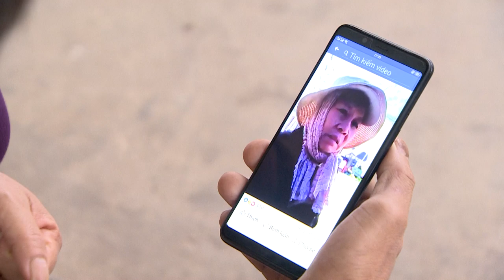Bị bán sang Trung Quốc 20 năm về nước quên mất tiếng Việt